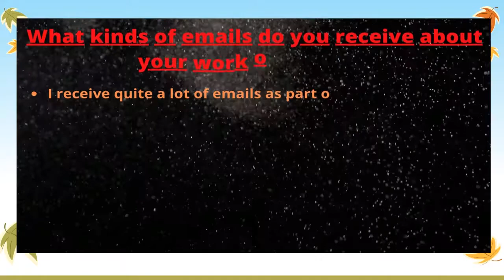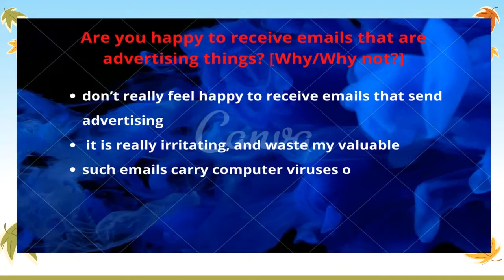Cambridge 15- Test 1- Speaking part 1. 8+ Speaking Sample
Hello Students, I am trying to help you achieve a higher band score.
So listen, today,  we gonna practice Cambridge IELTS- 15, test-1, Part-1. Are you ready? let's get started.